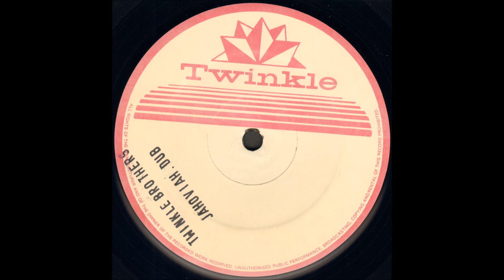Twinkle Brothers ‎- Jahoviah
Twinkle Riddim Section - Dub Version

Twinkle Music
1994